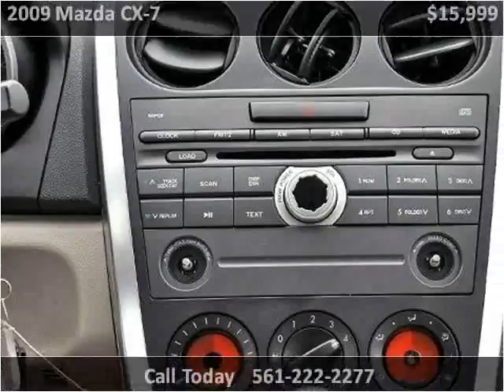2009 Mazda CX-7 Used Cars Lake Worth FL